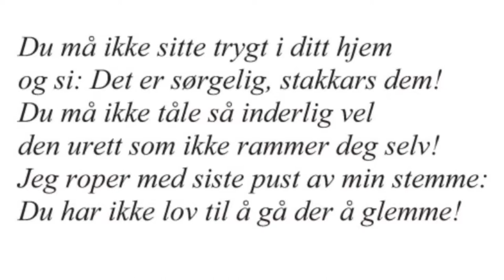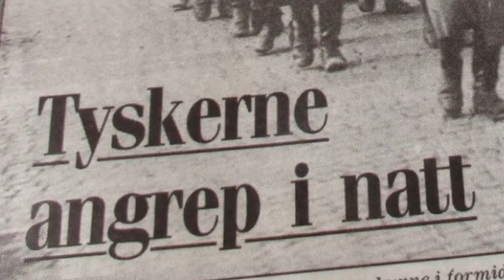Diktanalyse - «Du må ikke sove» av Arnulf Øverland